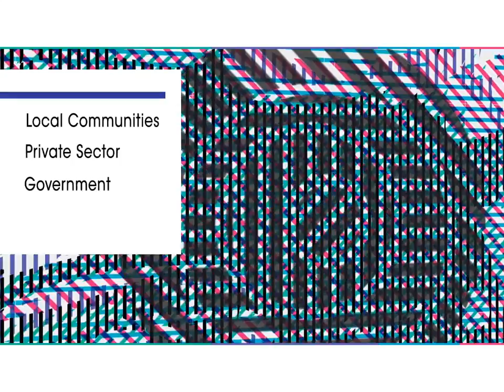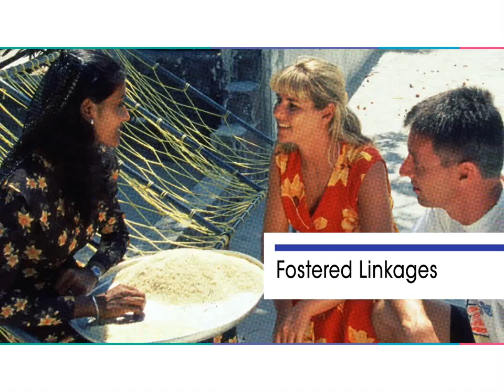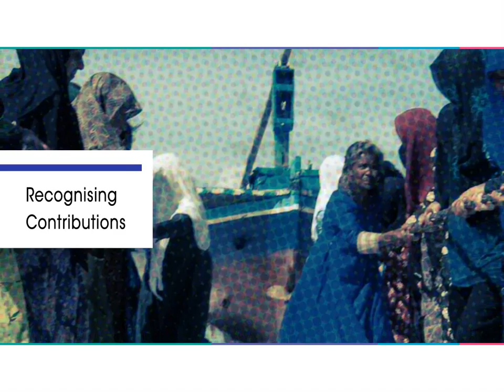Partnering for Development (P4D) curtain raiser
Partnering for Development (P4D) is a platform developed by the government of Maldives with the support of UNDP that seeks to establish a platform that would link emerging local Micro, Small and Medium Enterprises (MSMEs) with already established industry stakeholders and businesses from high income generating sectors. The P4D will also be a venue for discussing developmental challenges faced by the country and to facilitate partnerships between private sector and the government in addressing such challenges.